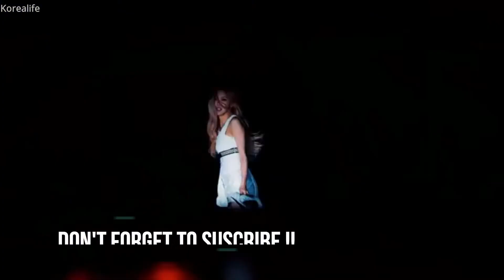Why Girl Crush concept is very popular lately ?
Educational  video about Girl crush concept in kpop

script writer : Lib
Voice over : William , edited on audacity .
editor : Anis Ryan

Plot :
Kpop music is known to contain many various concepts that appeals to different types of fans.
The most known concept in the kpop scene to gain attention through the years was the cute concept and still have big popularity among fans.
But lately girl crush concept gained fame by the time as it does equals the cute concept now on the term of popularity so how did the GC concept became too popular ?